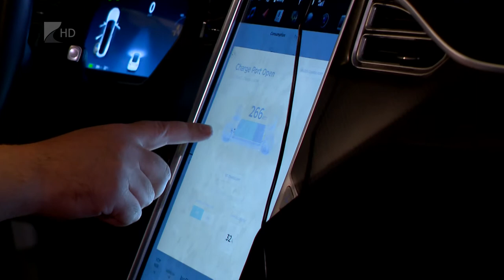E - töltőállomás - Kölcsey Tv